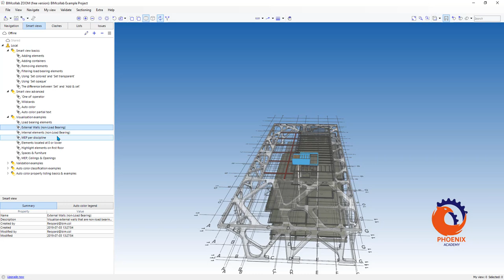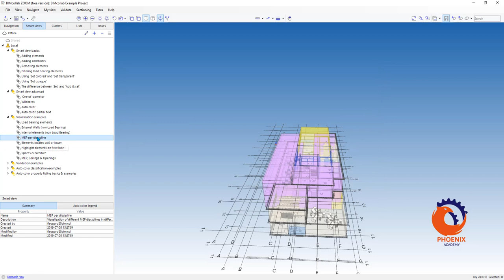BIMcollab ZOOM Tutorial smart views {ar}